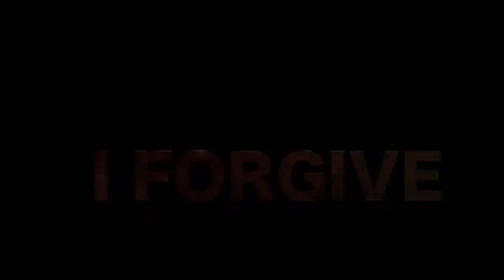iFORGIVE Part 1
10/12/14 iFORGIVE Series with Senior Pastor Adrian Davis